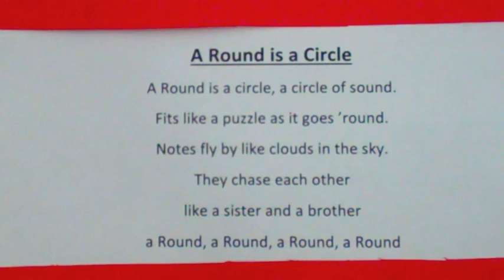JD George Chorus - A Round is a Circle Practice Video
For JD George Chorus to practice their singing!